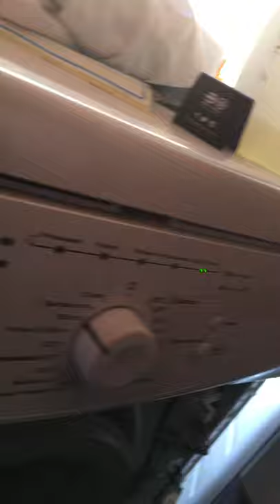Whirlpool back to life